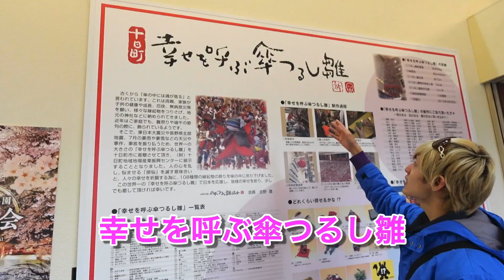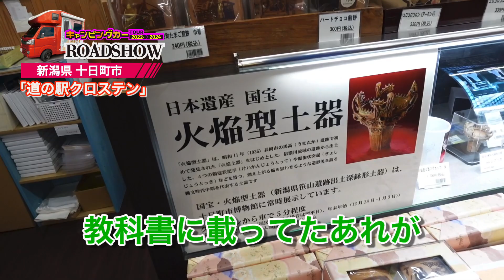668/792 かと散歩 新潟県十日町市編【全国キャンピングカーTOUR】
668/792市目  新潟県十日町市を散策!!

新潟県,十日町市,笹山遺跡,道の駅クロステン,吊るし雛,散歩番組,キャンピングカー